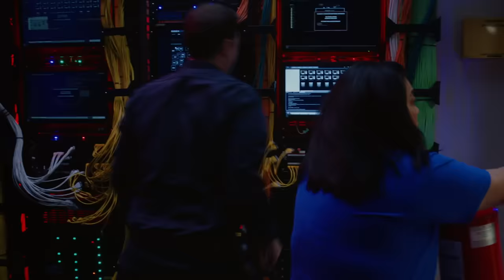Sandra being the ULTIMATE SAVAGE for 10 minutes straight - Superstore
Stay strong people!